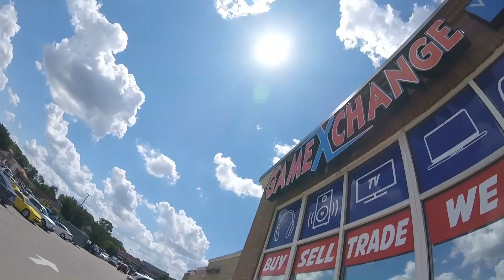WON Cabinet Pickup! MO GAME CON + Game Chasing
In this video we go to MO Game Con in St. Louis Missouri. After that I take a trip to OH to pick up my World of Nintendo Cabinet that I won on eBay. I also visit some game stores along the way. Brian picks up an insane grail!

Check out the insta: @the_gamer_wayne